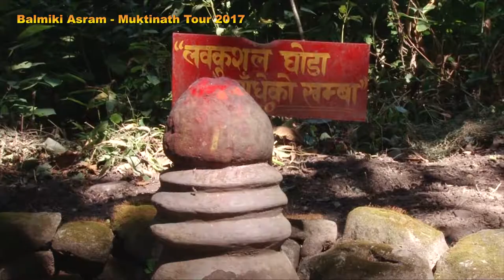Valmiki Ashram Tour 2024 || Muktinath Manakamana Holy tour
The journey to this Ashram begins from Kathmandu passing Thankot, Muglin, Narayanghat via west highway passing Bardhaghat, Gopigunj, Beltari, Raninagar covering 26 km distance and extends to Tribeni bazaar. This is a very famous holy place, Tribenidham. The adjoining point of three rivers namely, Sunbhadra, Tamsa and Narayani, Tribeni has a unique religious significance. There is a huge fair during Maghe Sankranti and Shivaratri. Every year, thousands of pilgrims from different places of Nepal as well as India come to visit this fair. There is Gajendra Mokshya Dibya Dham nearby Tribeni just at a distance of 5 minutes. This pilgrimage symbolizing Lord Bishnu on heron imparts big religious importance among Hindus.

According to the ancient legend, once Gajendra, an elephant was into the Narayani River. A crocodile attacked Gajendra and there began war between these two for a long time. Gajendra got defeated and prayed Lord Bishnu for help. Lord Bishnu appeared in a heron and decapitated the crocodile by his Sudarshan Chakra (Wheel) and blessed Gajendra with Salvation. Hence, the name of this place is said as Gajendra Mokshya Dibya Dham. It is believed that one can get rid of all miseries, pain after having divine view (Darshan) of this place. Also, performing death rituals (Shraddha) is believed to provide the departed soul with ultimate Salvation: Mokshya.

From the natural perspective, there is huge forest of Chitwan National Park just opposite to Narayani River in Gajendra Mokshya Dibya Dham with a beautiful view of Mount Annapurna just north to it. There is a unique glass made temple of Radha Krishna in the pilgrimage premises which is also called as ‘Sismahal’.

There is a huge forest of Chitwan National Park just the side beyond Tribeni Burial (Ghat). Balmiki Ashram is inside the Chitwam National Park at Gardi V.D.C., Ward No.9, Chitwan district of Nepal.

Ganesh Neupane (Owner & Kailash Tour Operator)
Holy Tour, trekking, climbing expedition operator

Face book: Monterosa Nepal
Face Book: Ganesh Neupane